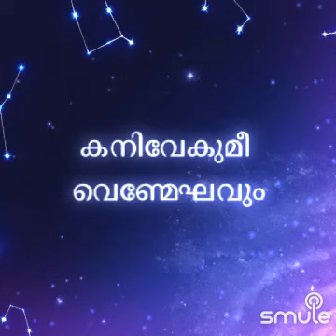September 13, 2023